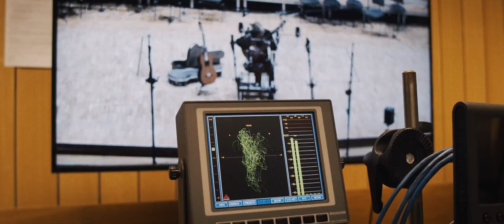Polish Romantic Guitar – new album by Mateusz Kowalski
Romantyczna Polska muzyka gitarowa w interpretacji znakomitego wirtuoza gitary Mateusza Kowalskiego.

Mało kto wie, że właśnie Polacy w znaczący sposób przyczynili się do sławy i popularności gitary jako instrumentu wirtuozowskiego, zajmującego ważne miejsce w muzyce artystycznej… Mistrzowie interpretacji, improwizacji i kompozycji, zachwycali najwyższe sfery, koneserów piękna i szerokie kręgi słuchaczy. Stanisław Szczepanowski, nazywany królem gitary, grywał dla brytyjskiej królowej Wiktorii; Marek Konrad Sokołowski cieszył się przydomkiem „Byrona gitary”, a w Janie Nepomucenie Bobrowiczu współcześni widzieli… „Chopina gitary”.

Na płycie Instytutu znalazły się Mazurki Chopina w transkrypcji Bobrowicza na gitarę, jego Wariacje na temat „Là ci darem la mano” z „Don Giovanniego” Mozarta, miniatury Sokołowskiego i Feliksa Horeckiego oraz Wariacje na temat „Jeszcze Polska nie zginęła” Szczepanowskiego, zrodzone koncepcyjnie najprawdopodobniej z improwizacji kompozytora podczas spotkania emigracji polskiej w Paryżu, którego głównym bohaterem był Adam Mickiewicz…

Album ten to prawdziwy rarytas nie tylko dla współczesnych miłośników gitary; to kolejna w katalogu fonograficznym Instytutu ważna pozycja z niezwykle wartościową muzyką polską – otwarcie kolejnej perspektywy spojrzenia na dziedzictwo Chopinowskie w szerokim kontekście kulturowym. To również wyjątkowe nagranie znakomitego polskiego gitarzysty młodego pokolenia. A zatem – czysta radość słuchania.

tytuł: Chopin/ Bobrowicz/ Horecki/ Szczepanowski/ Sokołowski
wykonawca: Mateusz Kowalski
numer: NIFCCD 118
rok wydania: 2020
format: audio

Polish romantic guitar music interpreted by an eminent guitar virtuoso, Mateusz Kowalski.

It is not popular knowledge that these were the Poles who contributed significantly to the fame and popularity of the guitar in its capacity of a virtuoso instrument holding an important place in the art of music. Masters of interpretation, improvisation, and composition captivated the highest echelons of the crème de la crème, connoisseurs of all things beautiful, and broad audiences. Hailed the king of the guitar, Stanisław Szczepanowski used to play for the British Queen Victoria, Marek Konrad Sokołowski enjoyed the moniker of “the Byron of guitar” and Jan Nepomucen Bobrowicz was recognised by his contemporaries as, believe it or not, “the Chopin of the guitar”.

The CD released by the Institute contains Chopin’s Mazurkas transcribed for the guitar by Jan Nepomucen Bobrowicz, and the great Pole’s Variations on a theme from Mozart’s Don Giovanni (Là ci darem la mano), Marek Sokołowski’s and Felix Horecki’s miniatures, and Stanisław Szczepanowski’s Variations on the theme of the Polish anthem, whose concept must have been born while the composer was improvising at a Polish émigré reunion in Paris, whose main hero was Adam Mickiewicz himself.

The album is a rare gem not only for the contemporary aficionados of the guitar. It is another memorable recording in the Institute’s catalogue, important for the extremely valuable Polish music it contains: an opening of another approach to Chopin legacy in an extensive cultural context. This is also an exceptional recording by an outstanding Polish guitarist of the young generation. All things told: here comes the pure joy of listening.

title: Chopin/ Bobrowicz/ Horecki/ Szczepanowski/ Sokołowski
performer: Mateusz Kowalski
number: NIFCCD 118
year of publication: 2020
format: audio